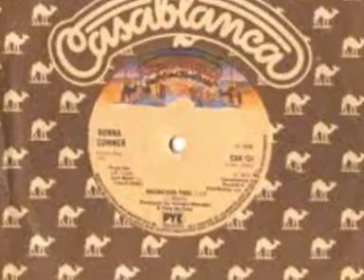DONNA SUMMER Macarthur Park Special Promo Extended Version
There are so many 'signature' tunes for Donna Summer, it is impossible to name just one. "Love to love you baby", "I feel love", "Hot Stuff", "Bad Girls", "Last Dance" - the anthemic "She works hard for the money", the comeback hit "This time i know it's for real" and of course the majestic "Macarthur Park" released in 1978 and Grammy nominated. I think it is one of her best recordings - the vocal soars and the arrangement is just so uplifting. It is a masterpiece. This version is the 6 and a half minute promotion twelve inch rariry, not to be confused with the 17 minute Macarthur Park Suite or the single mix of the classic hit. There is just so much joy to be had with Donna Summer's music. Enjoy!